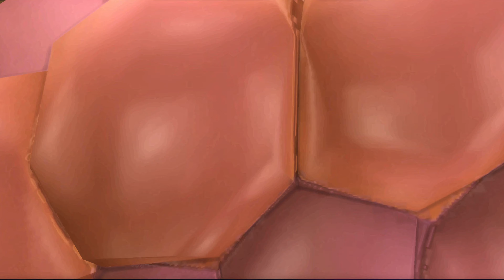Son of a Star Living a Double Life | Sims 4 Story In 4K - S1E3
Follow the journey of Lucas, the son of global superstar Elaine O'Leary (married to Travis Scott), as he struggles to keep up his double life. In this episode of The Sims 4 High School Years, Lucas is thrown into a series of conflicts between his celebrity life, school obligations and love life. From being the favorite child in a family of 12 to developing a secret relationship with Kristen - follow him along his turbulent journey!

The episodes will develop and reveal the secret of Servo SHE, but before that, Lucas also has a secret ...

So that you never miss any updates. Thanks for being with us :)

🎧 How do I listen?
Headphones are recommended for the best results. Listen at a quiet volume or any level
that you find non-intrusive

⌚ SCHEDULE:
New episodes are coming every week!

➥ Please do not listen to this recording while operating machinery or driving. Where it is
not safe for you to relax & fall asleep.
🔎 RELEVANT HASHTAGS

Experiencing a world of vibrant gaming artwork and awe-inspiring virtual photography with our iAngelArt's YouTube channel !  I am iAngel